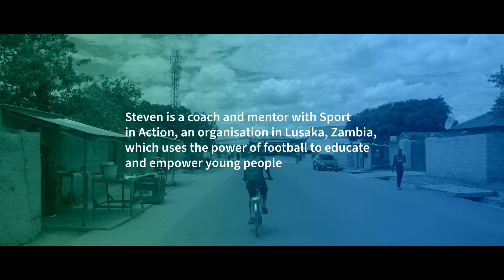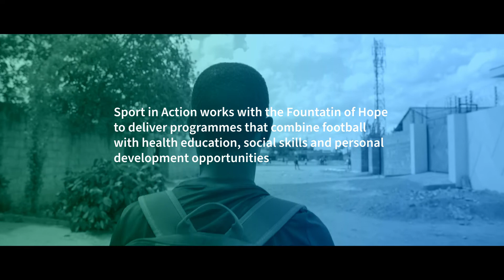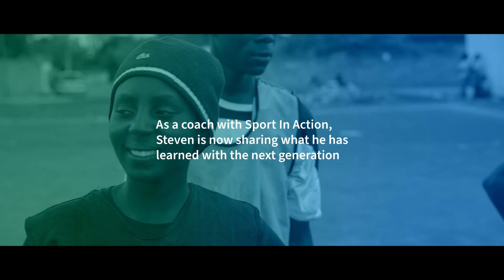Stories from the Field: Fountain of Hope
At Zambian football-based community organisation Sport in Action, football is more than a game — it's a tool for social change.

Steven, former participant, Young Leader, and now volunteer, was able to harness the game's ability to find a new sense of hope after becoming an orphan at a young age.

Now he's channeling its potential to share what he learned with the next generation.